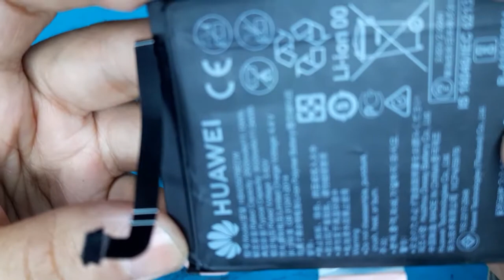Phone Restoration Huawei old | Restore Huawei Y9 Prime 2019 | Restoration Videos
Here we are with a brand new and fresh video for you. In this video, We have done Phone Restoration Huawei old | Restore Huawei Y9 Prime 2019 | Restoration Videos. Watch till the end and enjoy it.